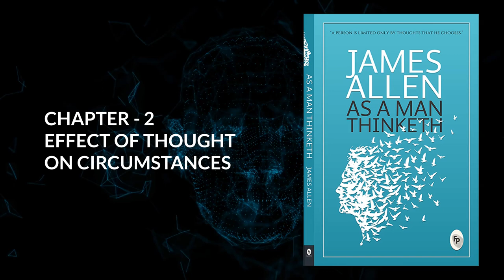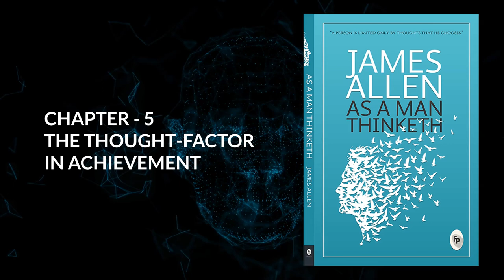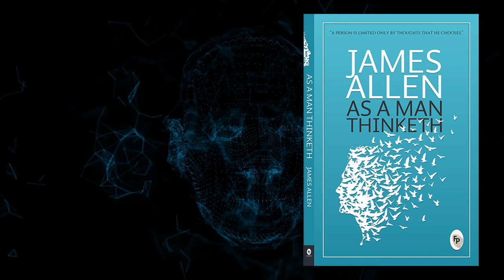AS A MAN THINKETH by James Allen Full Audiobook English || free audiobook || Readers Hub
"As a Man Thinketh" is a literary essay by James Allen, published in 1903. It was described by Allen as dealing with the power of thought, and particularly with the use and application of thought to happy and beautiful issues. Allen has tried to make the book simple, so that all can easily grasp and follow its teaching, and put into practice the methods which it advises. It shows how, in his own thought world, each man holds the key to every condition, good or bad, that enters into his life, and that, by working patiently and intelligently upon his thoughts, he may remake his life, and transform his circumstances. It was also described by Allen as "A book that will help you to help yourself", "A pocket companion for thoughtful people", and "A book on the power and right application of thought.

⏲️TIMESTAMPS
00:00 FOREWORD
00:45 Chapter 1 - THOUGHT AND CHARACTER
04:39 Chapter 2 - EFFECT OF THOUGHT ON CIRCUMSTANCES
21:16 Chapter 3 - EFFECT OF THOUGHT ON HEALTH AND THE BODY
24:51 Chapter 4 - THOUGHT AND PURPOSE
28:40 Chapter 5 - THE THOUGHT-FACTOR IN ACHIEVEMENT
33:48 Chapter 6 - VISIONS AND IDEALS
40:09 Chapter 7 - SERENITY